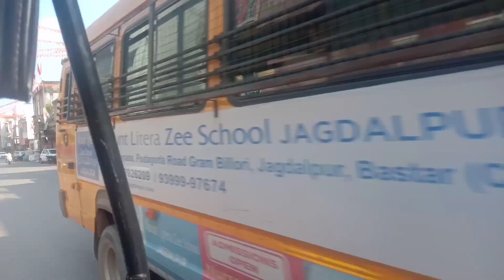Jagdalpur Ki Sadakon Main Dar Dar Bhatakna Pada Auto Ke Liye 😯ll Life Style Vlog